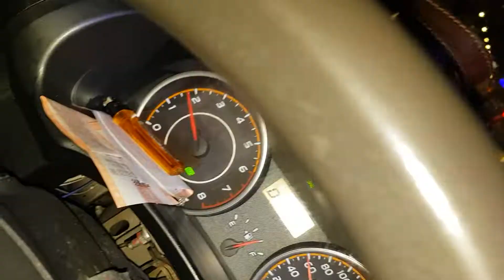윤수일 아파트 1912153